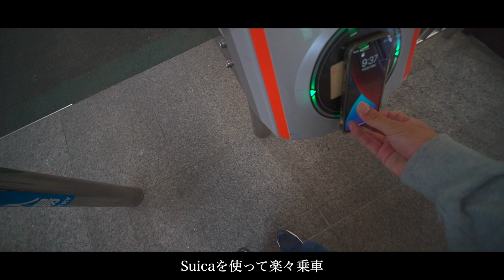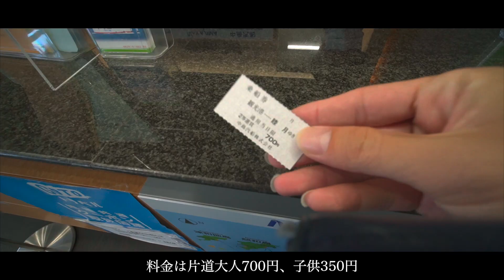【感動】愛媛県睦月島で出会った、野良猫を守り続けるお婆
【一言】
マジでいい島だった。

・片岡力也とは誰？クレイジーハネムーンって何？という人はまずこちらを！

MAIN CAMERA
SUB CAMERA
LENS :

(外での撮影の90%がこれ)

（暗い場所や料理などはほぼこれ）

DRONE :
（旅に最適なドローン）

GIMBAL:
（軽くて性能も良いジンバル）

（コスパ最強アクションカメラ）

【LOCATION】
愛媛県
松山市
忽那諸島
睦月島

【過去に出演したメディア】

国内テレビ
日本テレビ『スッキリ』(2度出演)
日本テレビ 『ZIP!』
東京MX『5時に夢中』
『TBSあさチャン！』
テレビ朝日　『サンデーlive』
TBS 『新情報7days』
アベマTV.
テレビ東京　『ピンチはチャンス』

国外テレビ
イタリア『 TG1』
カーボベルデの国営放送
ケニア ntvテレビ
ブラジル複数のテレビ番組
ポルトガル複数のテレビ番組

その他
BBC
CNN
ニューヨークタイムズ
ヤフースポーツ
NATIONAL POST
ガーディアン
ロイター通信
ヤフーニューストップ
AFP通信
NHKラジオ　3回出演
tbsラジオ action 2回出演
愛知ラジオ
etc

【目次】
0:00 オープニング
00:23 道後温泉から松山市駅へ路面電車で移動
00:53 松山市駅から高浜へ移動
1:19 高浜から松山観光港へ移動
2:13 港で働くお姉さんとおもしろ会話
3:51 松山観光港から船で睦月島へ
5:17 睦月島観光開始
7:16 ドローンによる島の絶景
7:31 島のディープを探しに
8:14 愛媛県の代名詞みかん畑
8:50 猫と会話するお婆を発見
13:31 腹へった！食堂探し
15:31 たまたま見つけた商店で島のあれこれを聞く
16:51 船乗り遅れる〜
17:11 忽那諸島について
18:22 次回予告( 茶番)
19:07 本日の未公開シーン